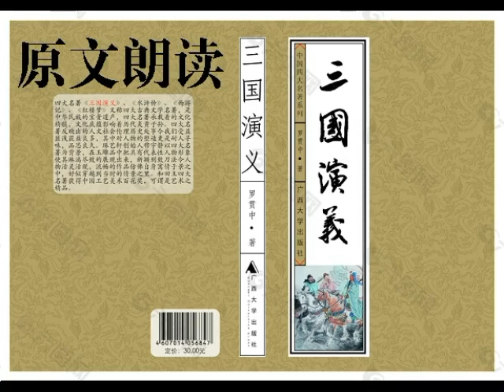《三国演义》原文朗读 | 第五十五回 玄德智激孙夫人 孔明二气周公瑾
第五十五回 玄德智激孙夫人 孔明二气周公瑾